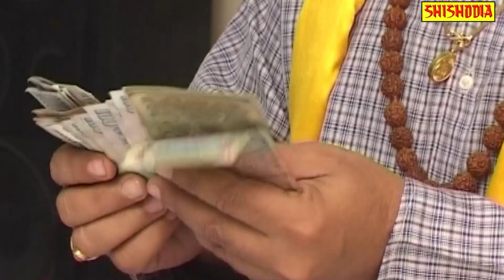राम के भजने से बेडा पार है | Ram Ke Bhajne Se Beda Paar Hai | Gyanendra Sharma | Shri Ram Bhajan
Song - Ram Ke Bhajne Se Beda Paar Hai
Singer - Gyanendra Sharma
Lyrics - Gyanendra Sharma

All Best Song In Devotional.

Must See , Share To Others And Subscribes The Channel " Bhakti Bhav " For Regular Updates Of New Devotional Videos